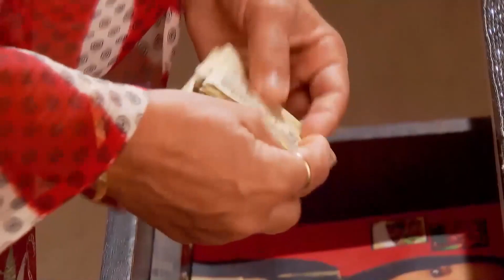Süreyya Alya'yla Uğraşmaktan Vazgeçmiyor | Benimsin Hint Dizisi 63. Bölüm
Süreyya Alya'ya tuzak kuruyor. "Sana Huzur Yok"

Orijinal Adı: Beintehaa
Yönetmen: Maan Sinh Minku, Ankur Bhatiya
Oyuncular:  Harshad Arora, Preetika Rao
Yapım Yılı: 2013
Senaryo: Sonali Jaffer